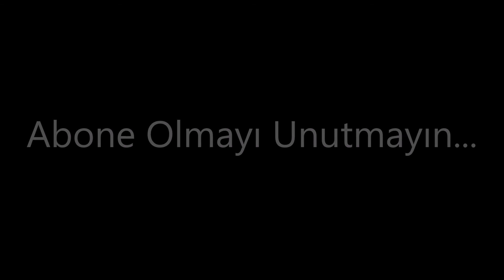Şeytan Sofrası - Ayvalık/Balıkesir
09 Eylül 2018 Pazar